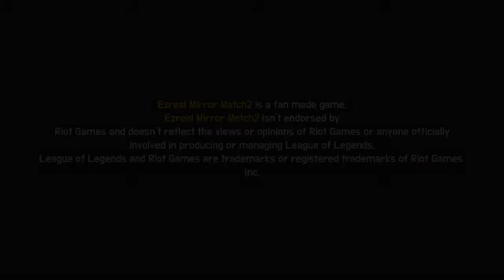Chơi con tướng tôi ghét nhất